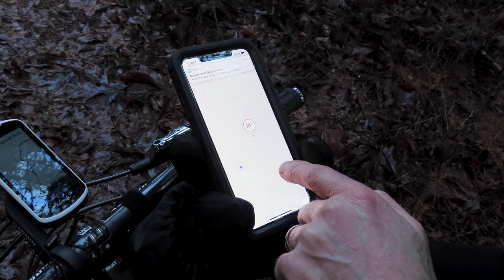Gravel Bike Recon Ride for Future Better Gravel Rides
The Recon ride: slow, dirty, and difficult. This is what it takes to piece together something bigger and better. You’ve gotta put your time in the trenches exploring dead-ends for the possibility of a miraculous connection. This week slog through it hoping to find one more piece to the puzzle.

Every Thursday at 1pm PST

Shoes Lake MX 145
Hand Pump
Black Burn Tubless Plugger

Camera Setup
Riding camera
Secret mount
B Roll on bike
Studio Camera
With this Tripod
And this head

Respect,
-Dklein